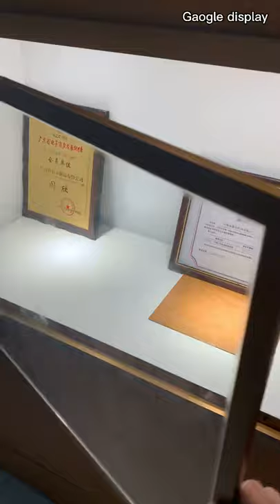Jewelry showcase remote lock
This is a door lock commonly used in jewelry counters. It is very small in size. It can be connected to a power supply or installed with a No. 5 battery. It can be opened by infrared remote control. Each lock can be set with a different security code, or multiple locks can use the same security code. , Automatic with pop-up lock, very convenient for jewelry counter use!